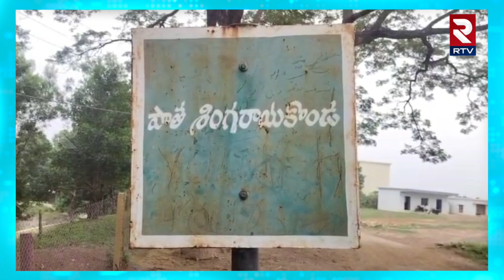Adimulapu Suresh : YCP Minister | మీరు ఏం చేస్తారో...! ఆదిమూలపు సురేష్ కు చుక్కెదురు.. | RTV Ongole